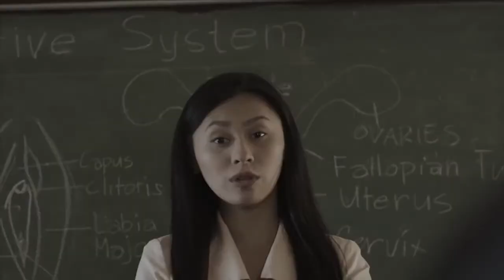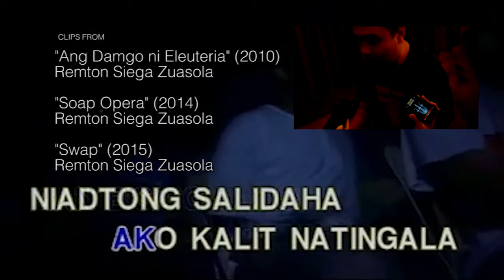Thesis Video nilang Gwen ug Lee (made by Dave and Ralph)